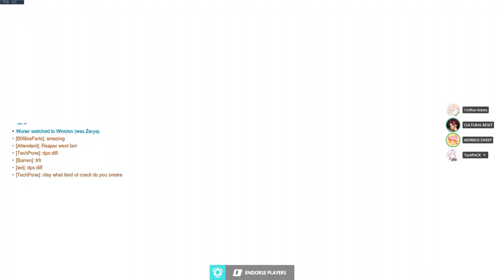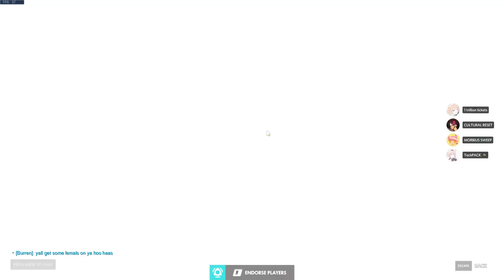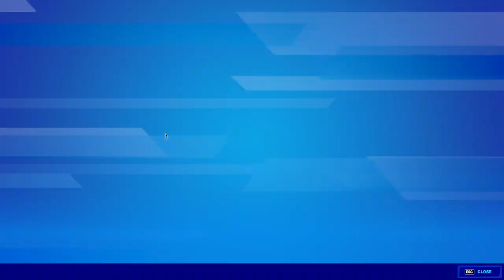Too Many Games To List In This Title - 04/05/22 - Wuna's VODs